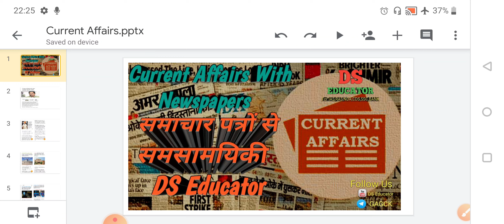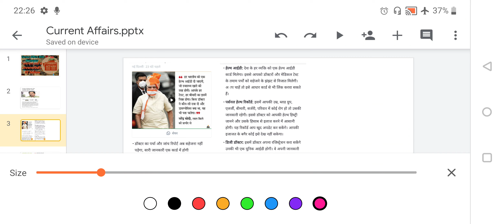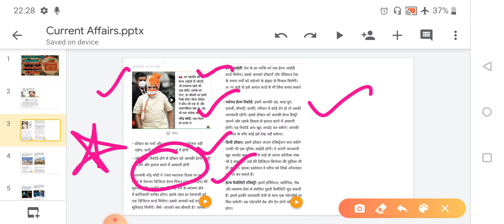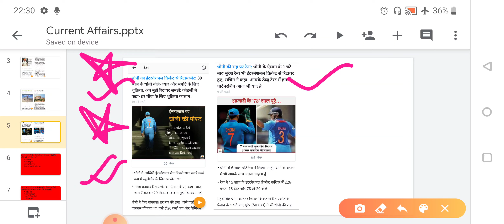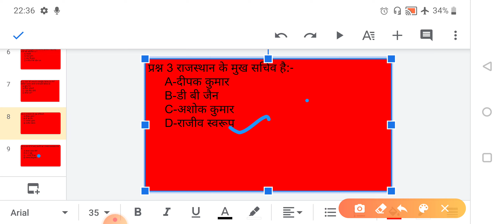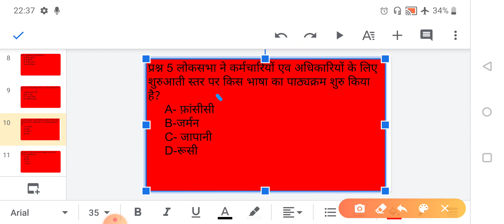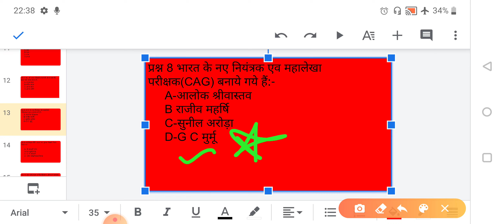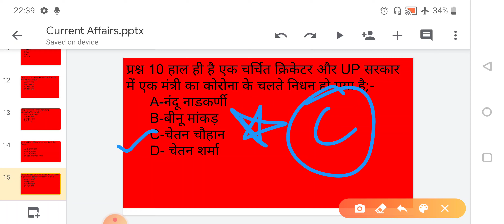Today's Current Affairs With Newspaper Discussion 16th August 2020 By DS Educator